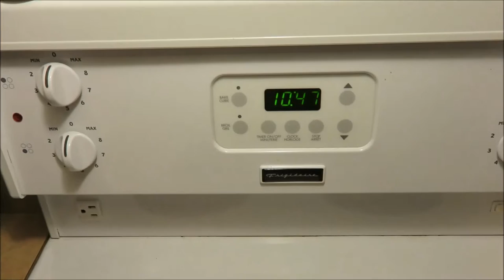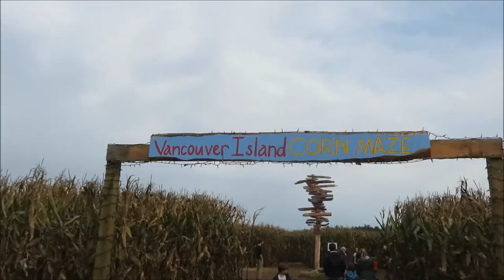** TO VICTORIA AND BACK AGAIN ** 10.15.15-10.25.15 - Week #5